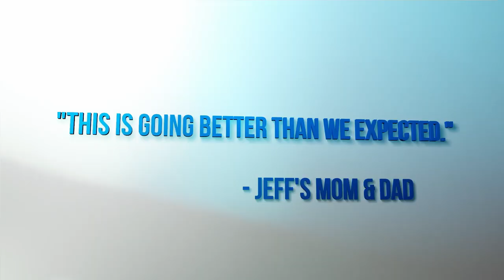Jeff Civillico Show - Keynote Video Intro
Jeff Civillico is a Las Vegas Headliner, TV Host Personality, and Philanthropist. He has been a Las Vegas Headliner with Caesars Entertainment for 5 years, having performed 1000+ shows at the The LINQ, The Flamingo, and now The Paris Hotel & Casino. When Jeff’s not on stage, he’s on camera— hosting everything from Las Vegas ABC Morning Show “The Morning Blend” to Entertainment-News show “The Weekend in Vegas” to music television show “Backline.” Jeff is also the Founder & Chairman of Win-Win Entertainment, a 501c3 non-profit which connects performers with direct service opportunities with hospital patients, seniors, servicemen and women, and those with special needs. Jeff Civillico provides the perfect combination of experience and professionalism for clean comedy corporate entertainment, keynotes, workshops and emcee services for major corporations worldwide.